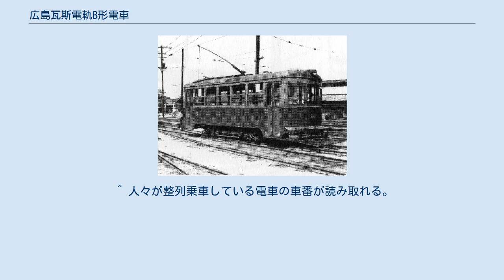広島瓦斯電軌B形電車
広島瓦斯電軌B形電車（ひろしまがすでんきBがたでんしゃ）は、広島瓦斯電軌（後の広島電鉄）が1921年（大正10年）と1927年（昭和2年）の二度にわたって計30両導入した電車（路面電車車両）である。
 1921年（大正10年）に導入した10両は南海鉄道（現・南海電気鉄道）より、1927年（昭和2年）に導入した20両は大阪市電気局（後の大阪市交通局）よりそれぞれ購入した、4輪単車構造の中古車であった。
 以上の30両はいずれも木造車体であったことから、1938年（昭和13年）以降に車体の鋼体化改造が施工され、改造後は400形と改称・改番された。
 市内線の輸送力増強を目的として、南海鉄道より10両を、大阪市電気局より20両をそれぞれ購入、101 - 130号車（車番はいずれも2代）として導入した。
 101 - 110は梅鉢鐵工所（後の帝國車輛工業）において1910年（明治43年）11月に、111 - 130は日本車輌製造および天野工場において1906年（明治39年）にそれぞれ新製された、オープンデッキ構造の木造車体を備える4輪単車であった。
 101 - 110の導入翌年、1922年（大正11年）に鉄道線（宮島線）用車両として落成したC形電車の導入に伴って、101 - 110についても車番はそのままに「B形」の形式称号が付与され、1925年（大正14年）には車体前面腰板部の車番表記に「B」の表記が追加された。
1927年（昭和2年）に導入された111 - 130については当初より「B形」の形式称号が付与されている。
 400形401号（1940年頃） 1938年（昭和13年）から1940年（昭和15年）にかけて、B形全車を対象として自社工場において張り上げ屋根構造の半鋼製車体を新製して従来の木造車体と載せ替え、400形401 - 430と改称・改番された。
400形への改番に際しては竣功順に車番が割り振られ、原番号の順列とは一致しない。
 新製された車体は客用扉間に上下寸法を大きく取った側窓を5枚並べた軽快な外観を特徴とした。
最初に落成した401のみ窓の上下に補強帯（ウィンドウシル・ヘッダー）及び幕板上部を一周する水切りを持ち、車体組立に溶接工法とリベット組立工法を併用したことから車体の各部にリベットを有したが、以降に落成した各車はウィンドウシル・ヘッダーを外見上廃したノーシル・ノーヘッダー構造、水切りの廃止、および溶接工法を全面的に採用してリベットが廃止された。
 400形において採用された車体構造は、400形の落成翌年に千田町車庫（現在の千田車庫）火災において被災焼失したA形電車の復旧名義で竣功した450形電車にも継承された。
 1945年（昭和20年）8月6日の広島市への原子爆弾投下で、宮島線宮島駅に停泊していた417以外の全車が被災、特に白島付近で被爆した412、八丁堀付近で被爆した421・430、紙屋町と電鉄前間で被爆した427、十日市と横川間で被爆した429が全焼の被害を受けた。
また、八丁堀付近で被爆した車両については中国新聞により写真撮影され、記録されている。
以上の各車両は1948年（昭和23年）12月までに復旧された。
 原爆投下より3日後の1945年（昭和20年）8月9日に、市内線は己斐から西天満町で運行を再開するが、この時使用された車両のうち1両が400形413であった。
再開当初は単線によるピストン輸送で、線路脇には原爆被災者の遺体が残る凄惨な状況下での運行再開であったとの証言が残る。
また、413は同年9月から10月にかけて学術調査団が広島市内における被災状況の検分を実施した際に専用車両として運用された。
 1956年（昭和31年）11月31日付で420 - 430の11両が廃車となり、そのうちの425・427・430の3両が翌1957年（昭和32年）4月13日付で無車籍の工作車（事業用車）に転用、1 - 3と改番された。
残る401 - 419についても1965年（昭和40年）から1969年（昭和44年）にかけて全車廃車された。
 広島電鉄　401号　広島大学前電停　昭和40年8月 廃車後は全車とも解体処分され、現存する車両はない。
 原爆投下による被害状況については、『広島の路面電車65年』169ページおよび『私鉄の車両3 広島電鉄』158ページを、復旧日については『私鉄の車両3 広島電鉄』159ページを基に構成。
 ^ 人々が整列乗車...